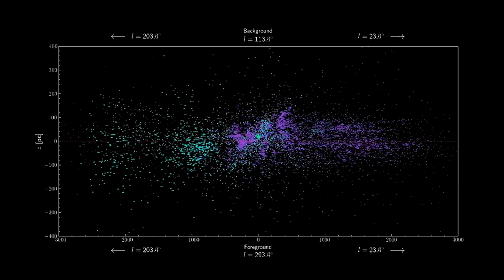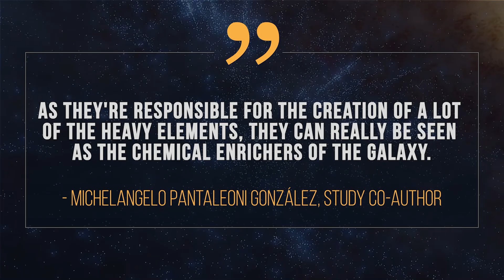New Region of Milky Way Is About To Explode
Astrophysicists think a newly discovered region of the Milky Way could provide hints about the evolution of our galaxy and its potentially violent past. Nestled between the Orion Arm — where our solar system is— and the constellation Perseus, the Cepheus spur is a belt between two spiral arms filled with enormous stars 3x the mass of the sun and colored blue by their blistering heat.

For the science geek in everyone, LiveScience.com breaks down the stories behind the most interesting news and photos on the Internet, while also digging up fascinating discoveries that hit on a broad range of fields, from dinosaurs and archaeology to wacky physics and astronomy to health and human history. If you want to learn something interesting every day, LiveScience is the place for you.